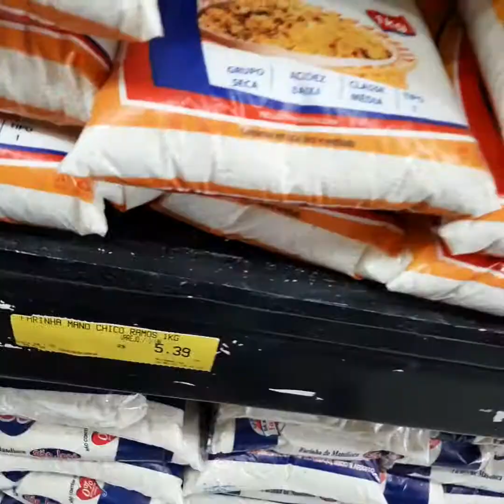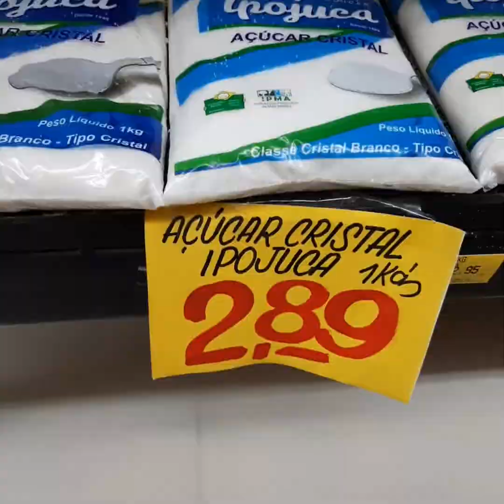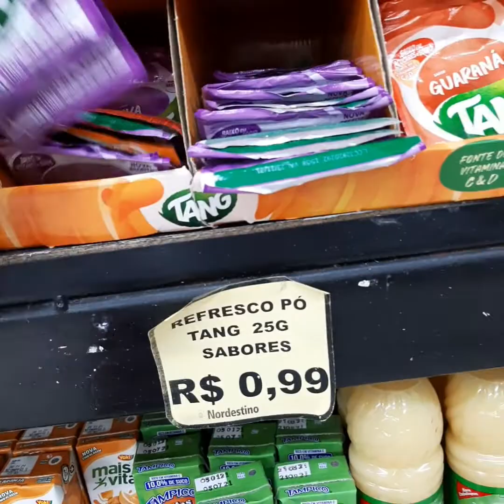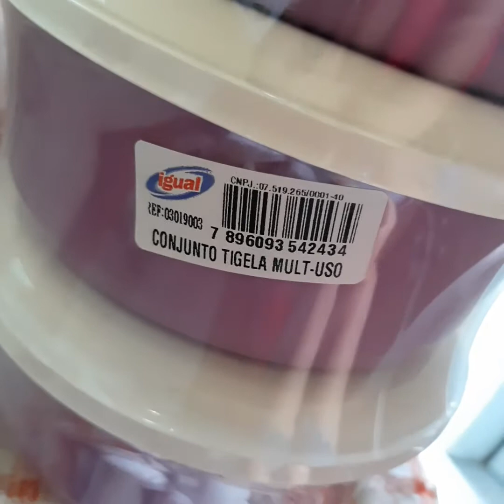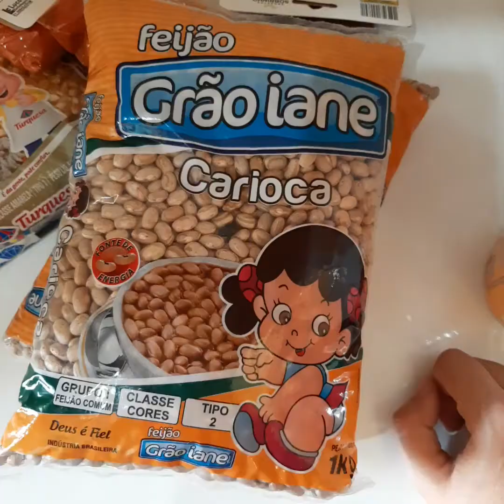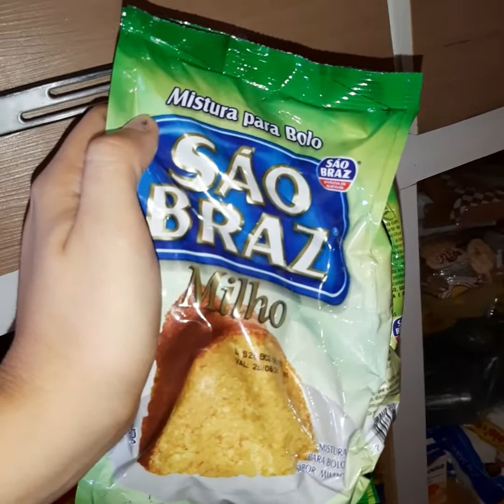FOMOS FAZER A FEIRA DO MÊS!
Olá meus amores tudo bem com vocês espero que sim ... espero que gostem do vídeo...